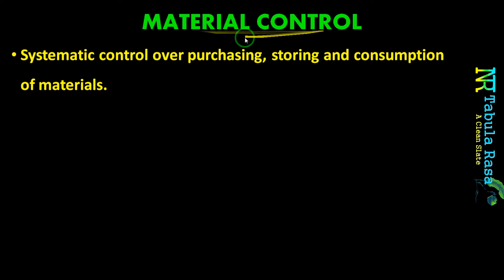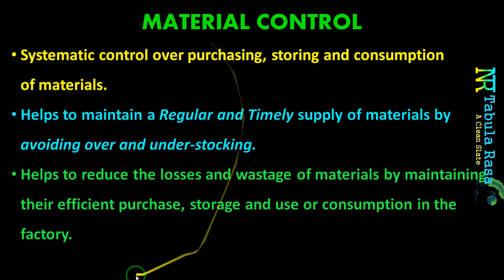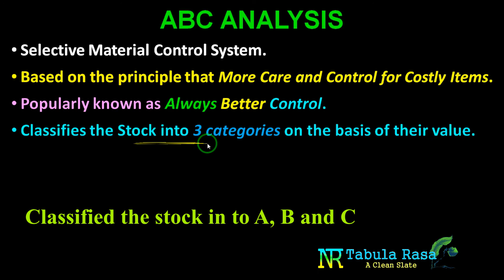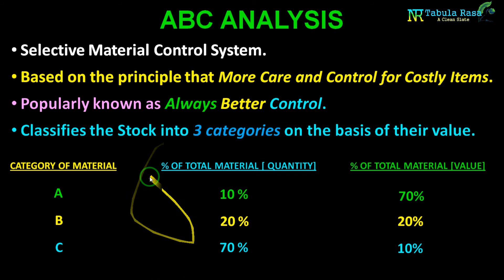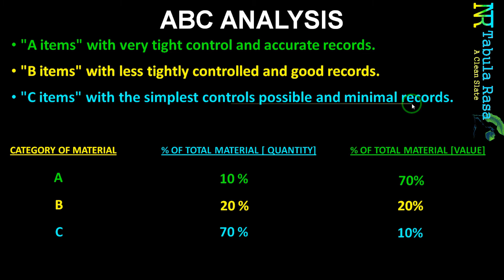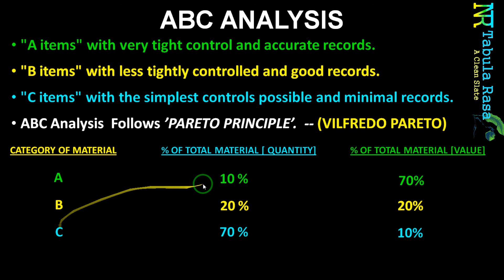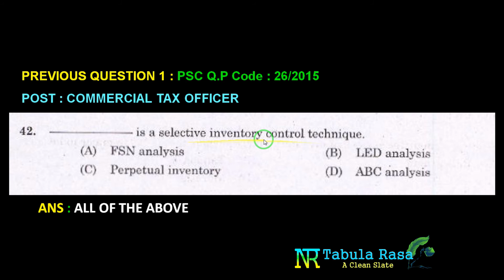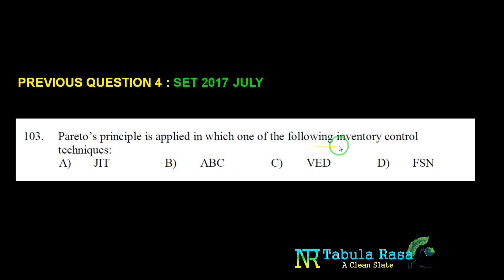ABC ANALYSIS (MATERIAL CONTROL) | SET, NET-JRF | COMMERCE LECTURER | HSST INTERVIEW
ഇറ്റാലിയൻ സാമ്പത്തിക ശാസ്ത്രജ്ഞനും, സോഷ്യോളജിസ്റ്റുമായ  'വിൽഫ്രഡോ ഫെഡറികോ ഡമാസോ പരേറ്റോ' (Vilfredo Federico Damaso Pareto) യുടെ പേരിൽ അറിയപ്പെടുന്ന 'Pareto Theory' മാതൃകയിൽ  പ്രവർത്തിക്കുന്ന Material Control System ഏത്??..
അതിനു കാരണമെന്ത്??...

കോമേഴ്‌സ്മായി ബന്ധപ്പെട്ട മത്സര പരീക്ഷകളിൽ ആവർത്തിച്ചു ചോദിക്കുന്ന ഒരു ചോദ്യം.

This video is specially Prepared for :
1. Eligibility Tests (SET, NET-JRF)
2. KERALA PSC Commerce Lecturer Exam.
3. KERALA PSC Higher Secondary School Teacher (HSST) Commerce Interview. and
4. Other competitive exams related to Commerce Subject.

കോമേഴ്സ് വിദ്യാർത്ഥികൾക്കും , കോമേഴ്സുമായി ബന്ധപ്പെട്ട  മത്സരപരീക്ഷകൾക്കും , നെറ്റ്, സെറ്റ് പോലുള്ള യോഗ്യതാ പരീക്ഷകൾക്കും തയ്യാറെടുക്കുന്നവർക്കും ഉപകാരപ്രദമാകുന്ന രീതിയിൽ "ABC ANALYSIS (MATERIAL CONTROL" ലളിതമായും സമഗ്രമായും അവതരിപ്പിക്കാനുള്ള ശ്രമമാണ് നടത്തിയിട്ടുള്ളത്.